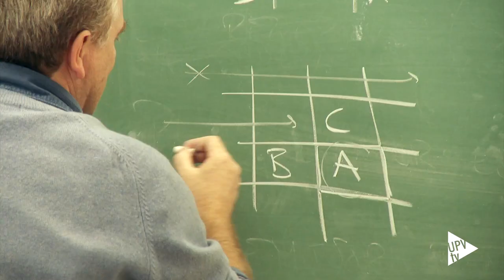Reunión UP4 - Noticia @UPVTV, 09-02-2016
La Ciudad Politécnica de la Innovación, parque científico de la Universitat Politècnica de València, ha acogido la tercera reunión de UP4. Se trata de la asociación que las cuatro universidades Politécnicas – la de Cartagena, Cataluña, Madrid y Valencia – crearon el pasado mes de noviembre con la finalidad de impulsar la investigación conjunta, así como para mejorar la competitividad de sus estudiantes.

Durante el transcurso de la jornada, en la que también han participado los representantes de los alumnos, se ha hecho balance de los proyectos y acciones emprendidos desde UP4.

En este sentido, la red suma la excelencia de las cuatro universidades Politécnicas para multiplicar capacidades y afianzar la colaboración entre las instituciones integrantes.

La cooperación entre las cuatro Politécnicas se está traduciendo en la puesta en marcha de diferentes acciones. Entre ellas, el diseño de una oferta conjunta de cursos.

También, el establecimiento de una plataforma desde la que resolver desafíos tecnológicos propuestos por empresas e instituciones del sector productivo. Igualmente, se está impulsando la creación de un equipo UP4 para participar en competiciones internacionales.

Cabe tener presente que, las cuatro Politécnicas suman el 32% de los alumnos españoles de grado de la rama de ingeniería y arquitectura, y el 38% de los de posgrado. Con un alto nivel de internacionalización, estas universidades reúnen al 26% de los estudiantes internacionales que cursan un máster en España.

Además, las Politécnicas de Cartagena, Cataluña, Madrid y Valencia concentran el 32% de la producción científica de las universidades españolas. Y, en la última década, han registrado el 22% de las patentes nacionales generadas y han captado el 31% de los ingresos globales destinados a la investigación aplicada.